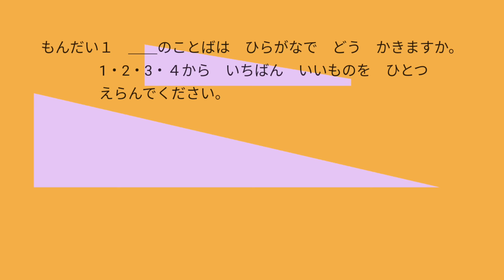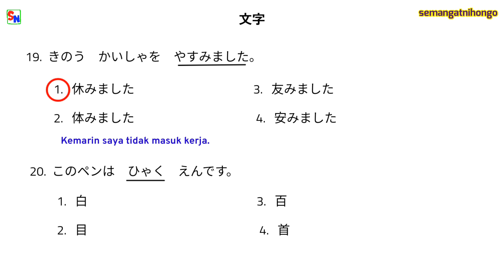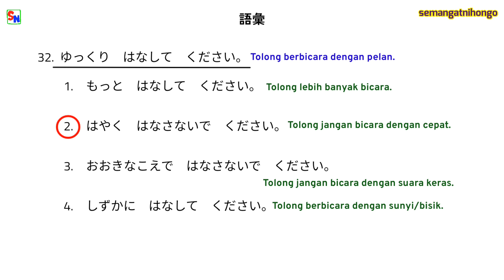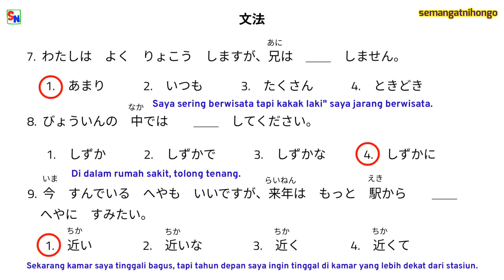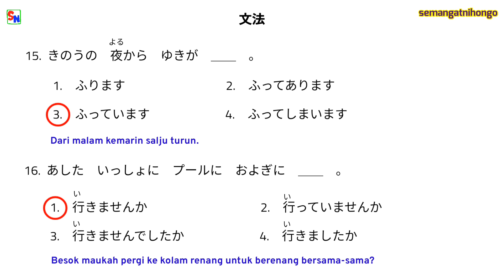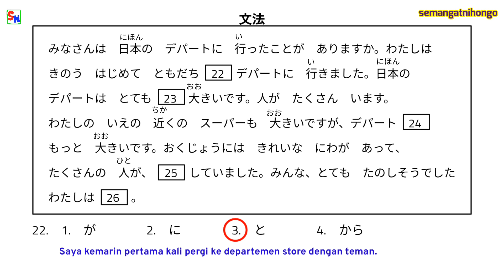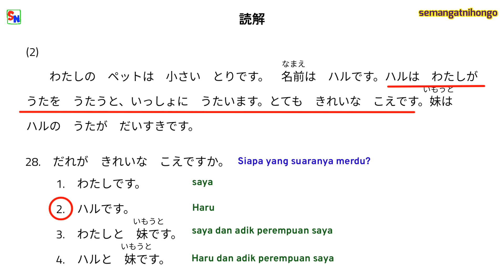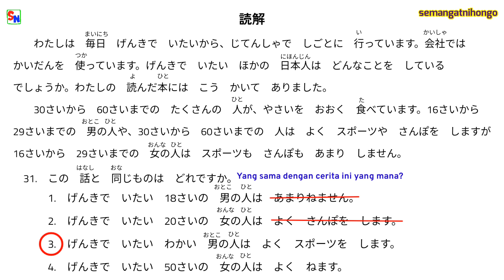Latihan Soal JLPT N5 Moji-Goi-Bunpo-Dokkai (Persiapan JLPT 2024)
Video ini membahas tentang soal-soal moji (huruf kanji), goi (kosakata), bunpou (tata bahasa) dan dokkai (pemahaman bacaan) pada Ujian Kemampuan bahasa Jepang Tingkat N5. Semoga video ini bermanfaat ya..

Semangat belajar bahasa Jepang.